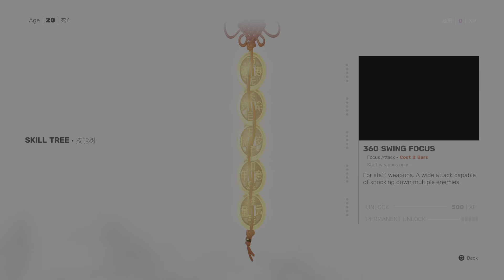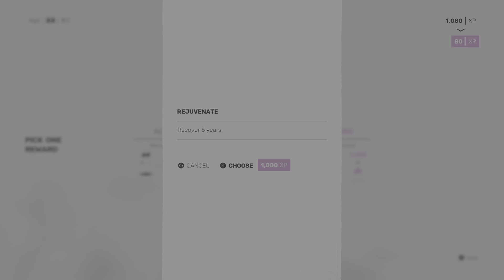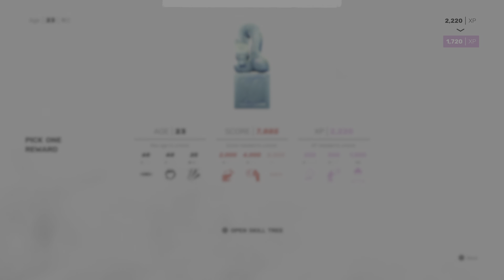Sifu Full Game: Episode I